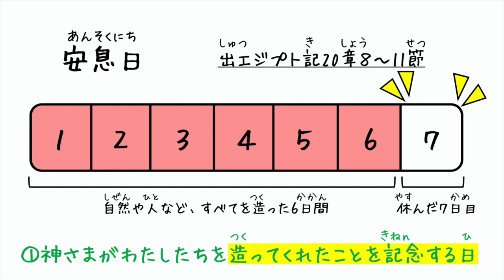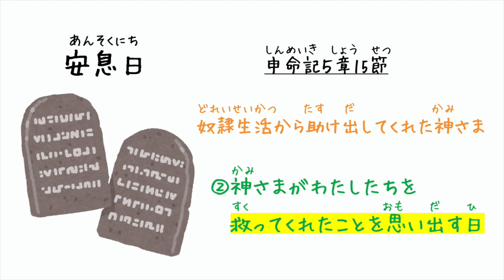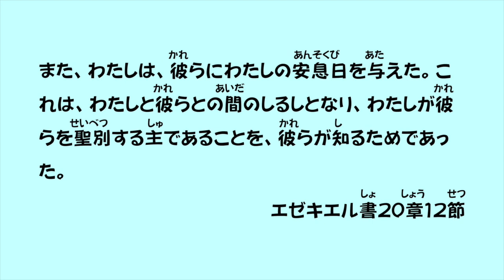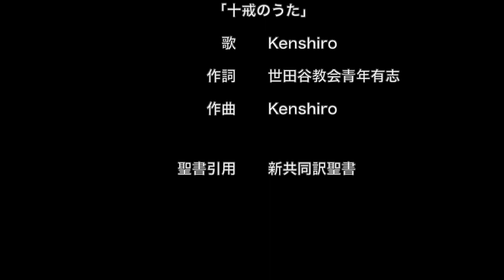【十戒：第 4 条】10 分でわかる子ども聖書「安息日を心に留め、これを聖別せよ」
第 4 条公開しました！
続く、他の回もお楽しみに！

子どもから大人まで分かりやすく楽しく学べる 10 分聖書研究！
色んな場面でぜひご活用ください。